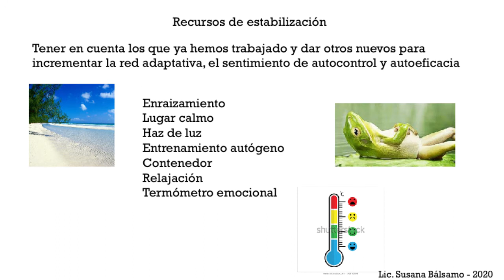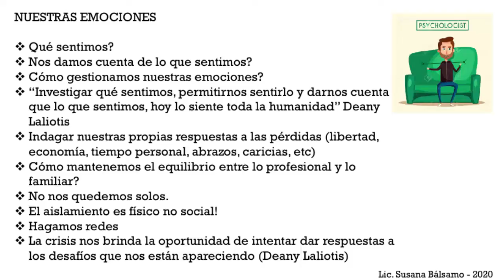Psicoterapia EMDR en tiempos de corona virus